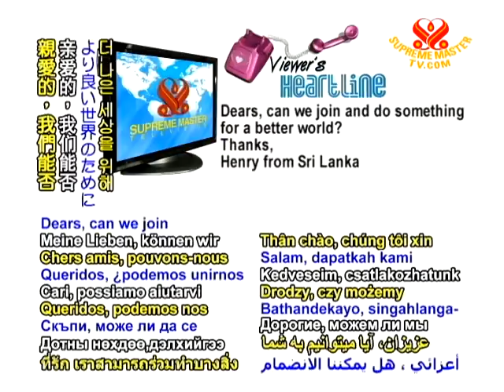Heartline - 27 May 2011